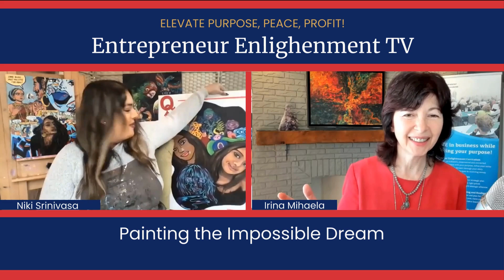Painting the Impossible Dream with Niki Srinivasa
Where do you start, and how do you rise when you have nothing, no connections, no support, no resources or any leg up? How do you keep going towards the impossible dream?

Join Irina Mihaela on Entrepreneur Enlightenment TV and her guest, Niki Srinivasa, award-winning Artist, Illustrator, and Muralist who says the only impossible thing for her is giving up. Discover how Niki painted the impossible dream until it became a reality.

GUEST BIO
Multiple-award-winning artist Niki Srinivasa is a 25-year-old visionary pioneer in the arts, pulling from her multifaceted background to create innovative mixed media works and dynamic projects that inspire others both to connect with their unique inner light, and to find courage in pursuit of their dreams.

She started her creative career in fashion and showed her own collection in New York Fashion Week and Paris Fashion Week, won an International Design Award for her collection, and from there entered the whirlwind of the fashion industry. She spoke on prestigious panels, including during "Fashinnovation," alongside higher ups from Levi's and Google– speaking on sustainability and female empowerment in fashion.

Participated in one of the world's first-ever virtual runway shows, was a brand ambassador for Tommy Hilfiger and was invited by the Conscious Fashion Campaign to the United Nations General Assembly for their conversation on sustainable fashion. It was when she moved to London for a program in Fashion Print (making art that turns into fabric then clothing) at the University of Arts where she reconnected with her passion for art and pivoted towards pursuing her true dreams of being an artist.

She is completely self-taught and started from nothing—even being homeless for months. She began in a little 5x8 studio space in her mom's garage that would get infested with flies in the summer. But she never gave up; to Niki, giving up seems to be the only thing that IS impossible. She made big things happen from that tiny, unlit space.

Since then, she has done art for an Amazon Prime show, The World Wildlife Fund’s Art for Your World Campaign, Harvard University, Times Square, and had her art turned into a flag and displayed at Rockefeller Center. Collaborated with wineries to design their wine labels, won national art awards juried by the top galleries and museums in the country, illustrated award-winning children's books, collaborated with the fashion app "Covet" (30M downloads), and even created a piece for the American Pharmacists Association (ApHA) to honor COVID healthcare heroes and was honored with a stone paver in the National Mall in D.C. for that work.

She has created an illustration for the Aretha Franklin Biopic, RESPECT starring Jennifer Hudson, designed a pin for the brand WildFang alongside influential people including Amanda Seyfried and Olympian Abby Wambach, and even built a life-size piano sculpture for The National Liberty Museum, which benefited the Philadelphia Children's hospital. She has worked and collaborated with The King of Pop Art, Nelson De La Nuez, and worked on several pieces for prestigious shows, A-list clients’ homes, and restaurants. Her work was exhibited in Unesco World Heritage Sites, The Westfield World Trade Center other locations around the world!

She started a charity initiative doing paint parties and selling DIY art kits to raise money for organizations and causes and began endeavors in the mural business. Her overarching mission is to inspire others that it is possible to go for their dreams despite all odds. She hopes to be a resource and source of support for other big dreamers and to leave a legacy in this world by giving back to people and places in need in big ways. With over 27K IG followers, her story, journey and artistic talent reach thousands, and she has been featured in over 20 publications and outlets, including Nylon Magazine and Apple News.

HOST & PRODUCER
Irina Mihaela Entrepreneur Enlightenment Inc